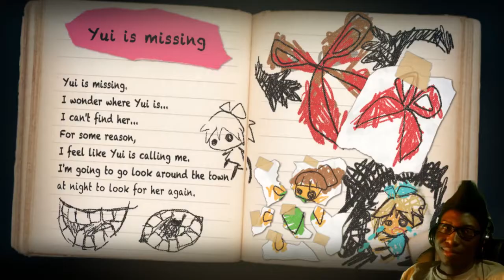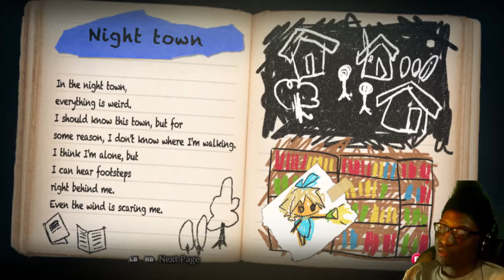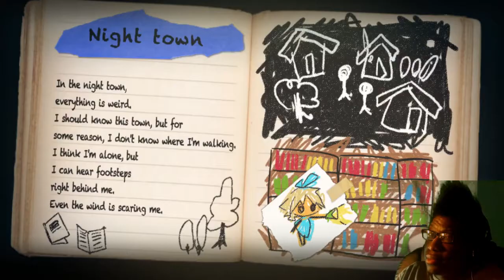Yomawari Midnight Shadows | Episode 2 | Exploring A Haunted Library & House?